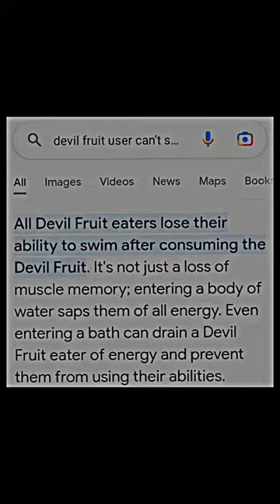Brook walk on water 🥶 | Devil Fruit user can't swim? | One Piece